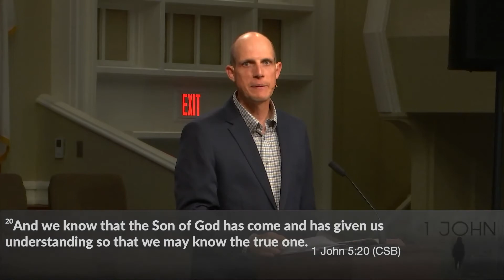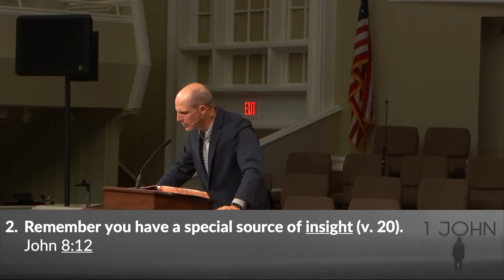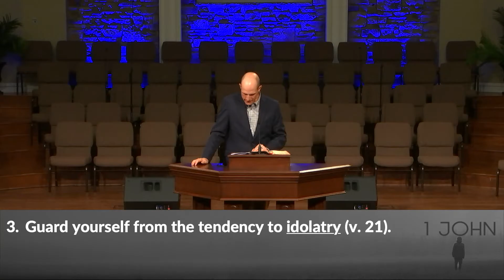How to Live in a Sin Sick World - 08-08-2021 am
In 1 John 5:19-21, we see three actions you can take to live with wisdom and faithfulness in a sin-sick world.